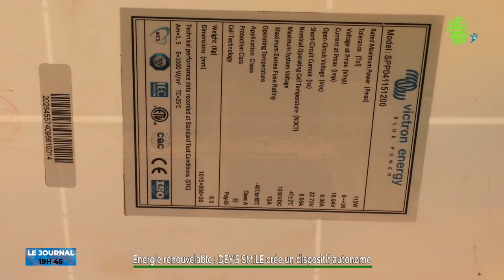JT 19H45 DU - 22 Août 2023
Vous suivez actuellement sur Planète Terre à Terre Tv, la grande édition du Journal Télévisé 100% Environnement du Mardi 22 Août 2023

Présentation : Julien TOHOUNDJO

Les grandes lignes :

🌏 Le cauchemar pourrait bientôt prendre fin. Cela fait déjà une semaine, depuis le 15 août, que des feux ravagent l’île de Tenerife, dans l’archipel espagnol des Canaries. Mais les pompiers seraient en train de gagner la bataille.
Près de 15 000 hectares sont déjà partis en fumée, soit plus de 7 % de la superficie totale de l’île. Les feux ont entraîné l’évacuation de plus de 12 000 personnes et ont généré d’impressionnantes colonnes de fumée, dégradant la qualité de l’air et entravant le travail des pompiers.

🌏 Autrefois, les aliments chauds étaient conservés dans les emballages végétaux. Mais au fil du temps, les habitudes ont changé. Aujourd'hui, il est plus facile pour plusieurs personnes d'acheter et même de conservés de la nourriture chaude dans les emballages plastiques et pires, les sachets. Cette malheureuse constatation demeure dans l'habitude quotidienne de plus d'un.

🌏  Les énergies renouvelables permettent de réduire nos émissions de gaz à effet de serre pour répondre à l'urgence climatique. Dans le domaine des énergies renouvelable MARLIN DAHOU et son équipe ont mis sur pied un dispositif publicitaire à base des énergies solaire. Ce dispositif est pensé,  non seulement pour les entreprises, mais les particuliers peuvent aussi en bénéficier.

🌏 La mer constitue une ressource incontournable de la planète. Elle facilite l'échange de flux gazeux et participe à l'atténuation du Co2. Elle est aussi une frontière et une porte d'ouverture vers d'autres pays. Au Bénin, cette ressource joue un rôle majeur dans le développement de l'économie nationale. Cette ressource est préservée aussi sous la houlette de la marine nationale.

Planète Terre à Terre Tv, parce que l'environnement c'est vous !